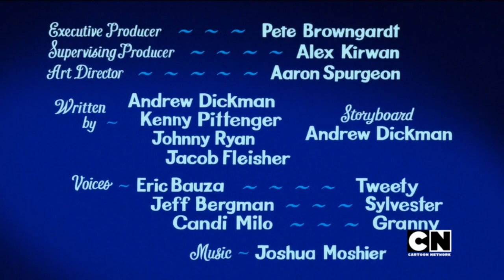Looney Tunes Cartoons (2020) - Programa 4 - Intros y cierres en español latino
Sorpresivamente, los programas 3 y 4 los emitieron hoy miércoles por CN en el horario habitual de los lunes.